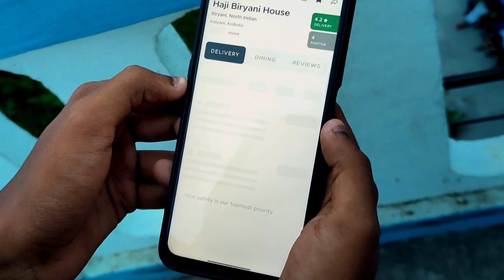First time experience Special Biriyani and Chicken Chap from Zomato 😋 | The Roadside Vlogger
The Roadside Vlogger wants to show you an another food vlog. It's about Zomato food. It's my first time to experience the biriyani and chicken chap from Zomato. 😋